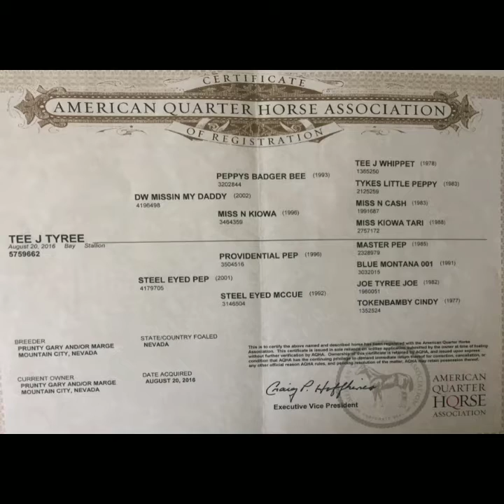Bay Gelding for Sale